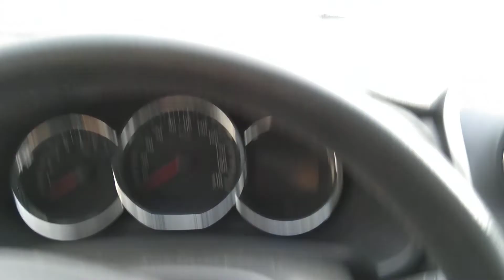82. Hogy és merre tovább.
2021. Január.